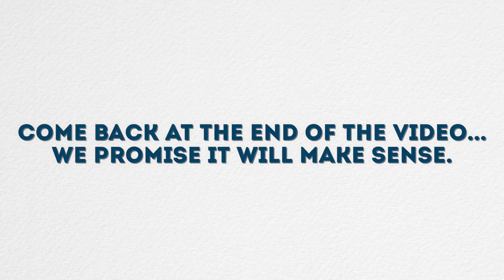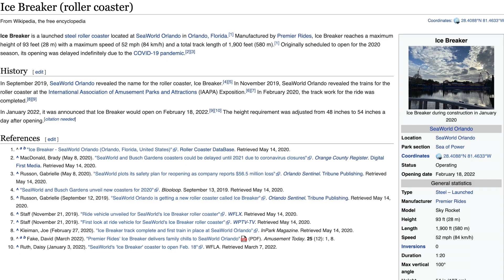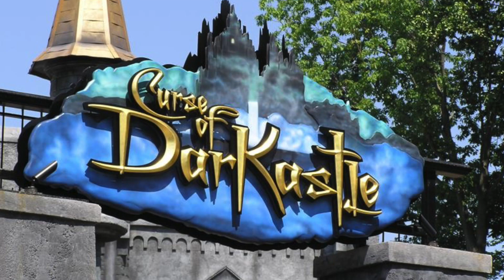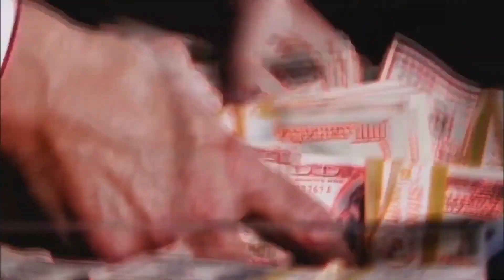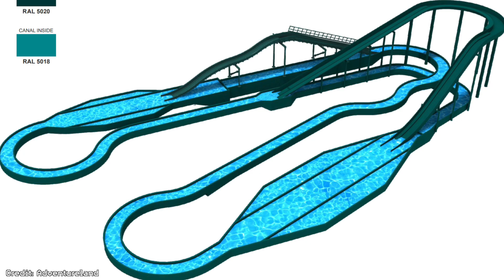New Rides Coming 2023! Sea World, Dollywood, Busch Gardens, and more!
What do you think of these new rides coming in 2023? We go over all the announcements and share our thoughts. (also, it looks like the title card for Chessington World of Adventures is incomplete...sorry about that!)

Our Intro Music: Seule Sur Mon Île by Studio Le Bus

Art by Mia

Editing by Joel

Credits to any found footage appear in video.